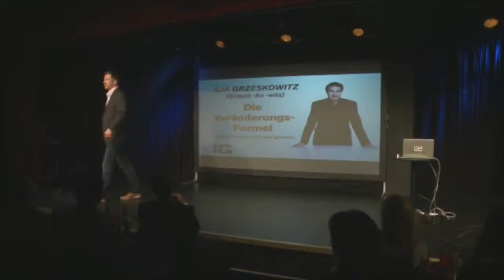Ilja Grzeskowitz: Vortrag über Veränderung und Change